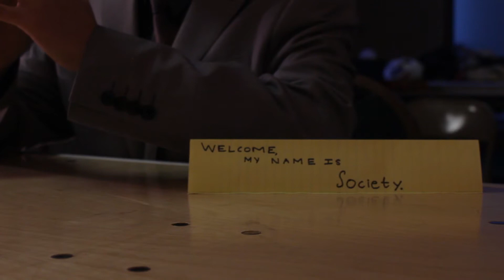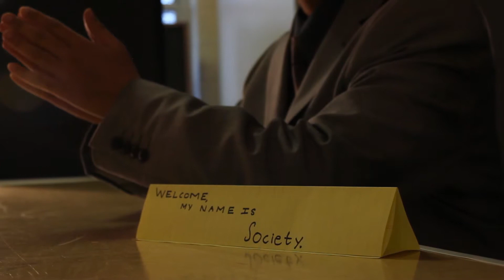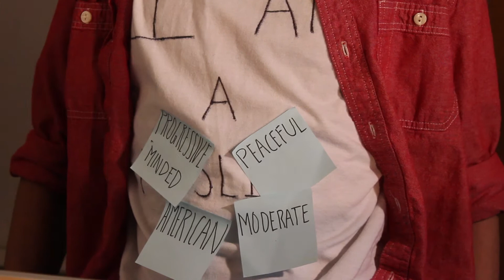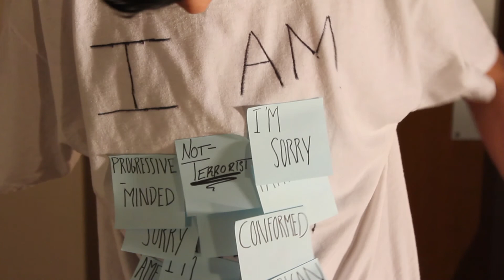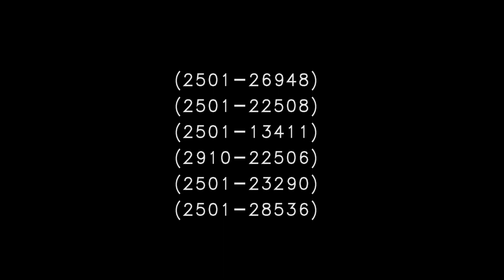Acquiescence | 2015 Mist Short Film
ayyy

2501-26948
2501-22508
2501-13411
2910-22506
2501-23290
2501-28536